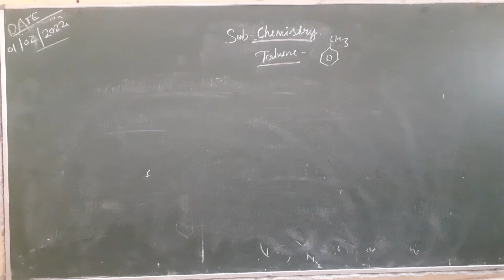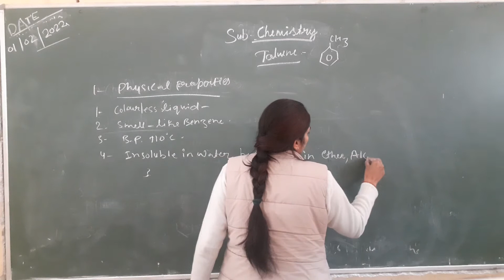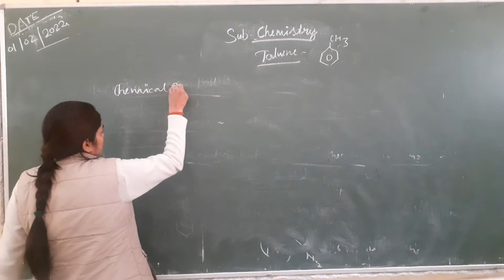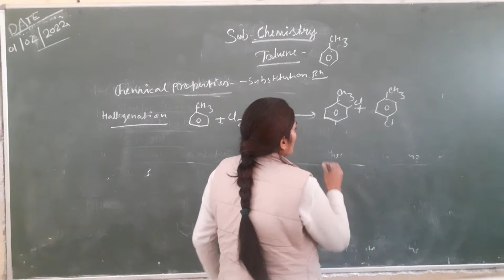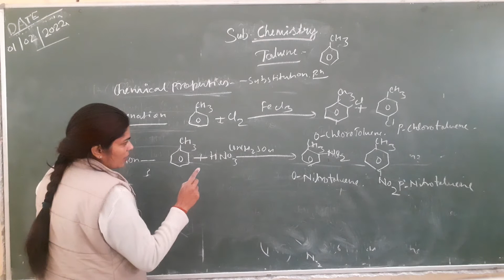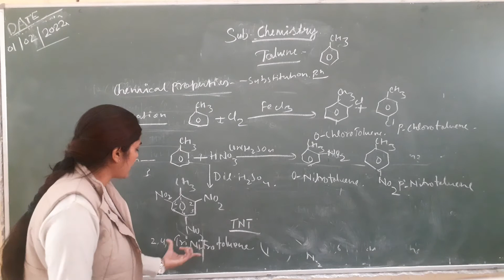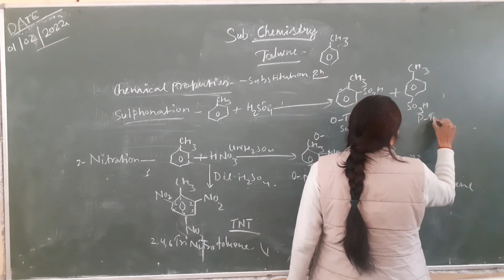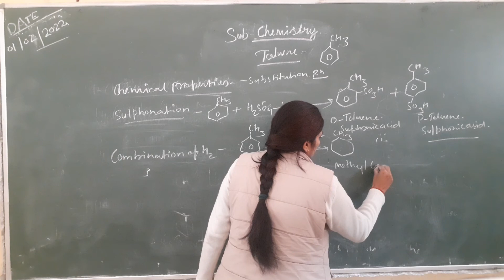Subject chemistry, topic- Physical and Chemical Properties of Toluene (Class10+2)